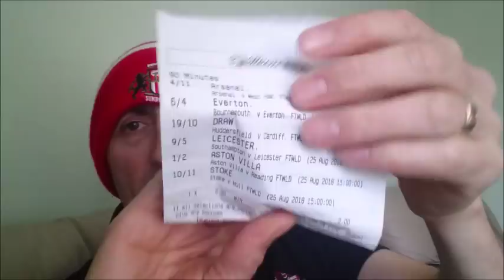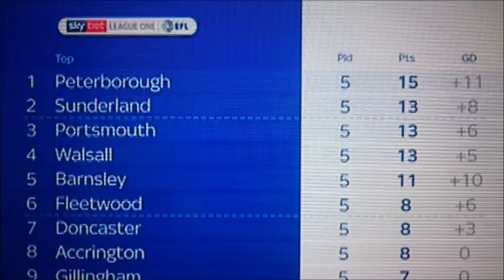AFC Wimbledon 1-2 Sunderland. LEE CATTERMOLE BRILLIANT GOALS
Sunderland come back from a horrible first half performance to win 1-2 with a SUPER PERFORMANCE FROM LEE CATTERMOLE . We go Second in the league .